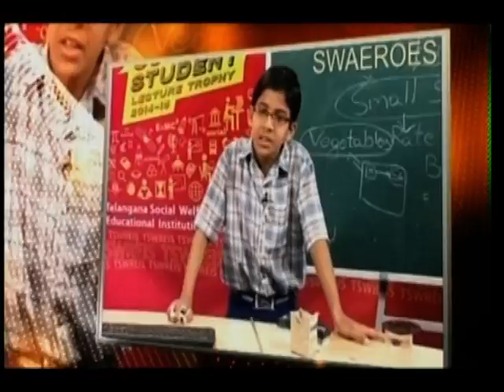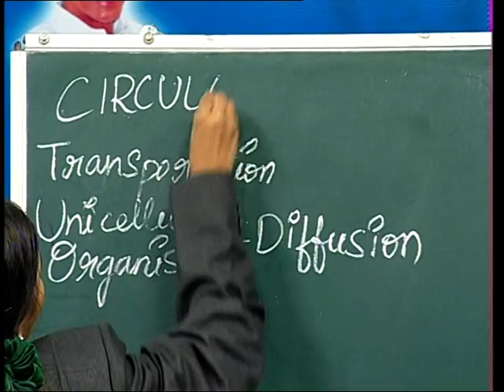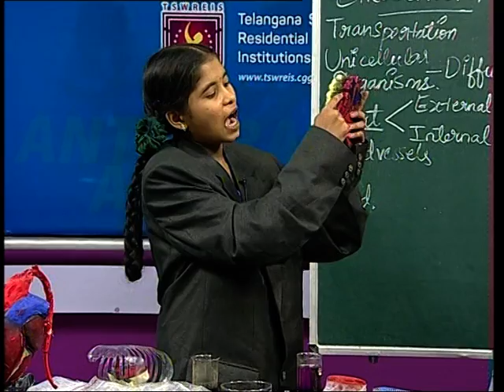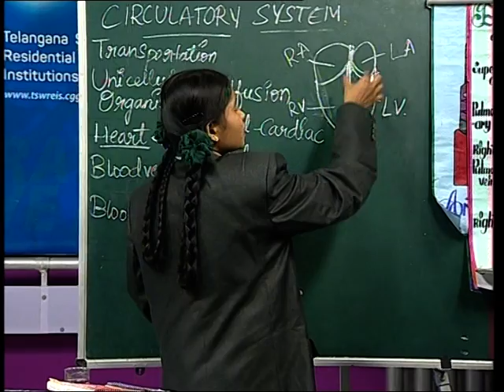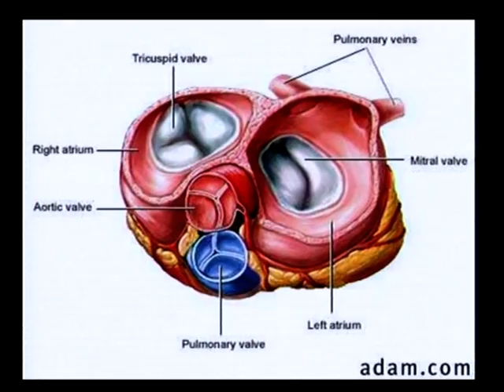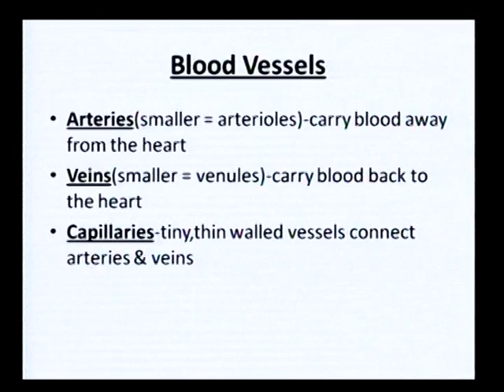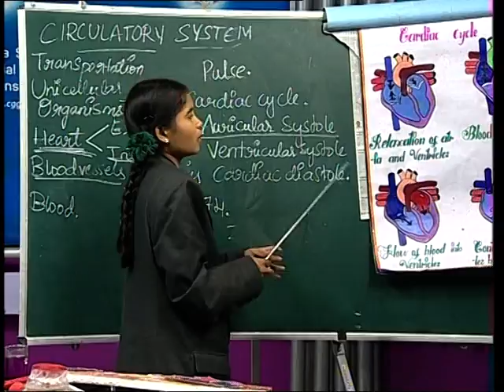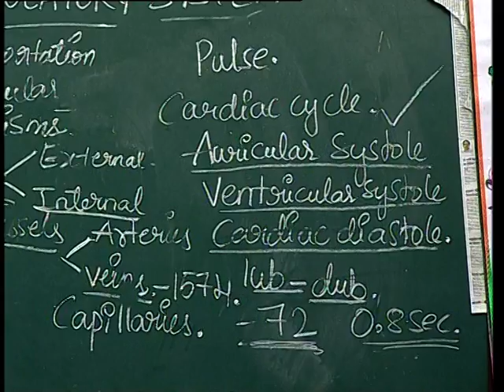TSWREIS - Super Students - 2015-16 -Shyla kumari -X - Part-I.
TSWREIS - Super Students - 2015-16 -Shyla kumari -X - Bio.Science - Transportation - Internal structure of heart - Kammadanam, Mahabubnagar Dist.